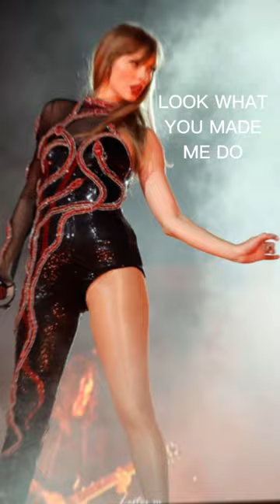bejeweled erastour taylorswift swifties fyp shorts